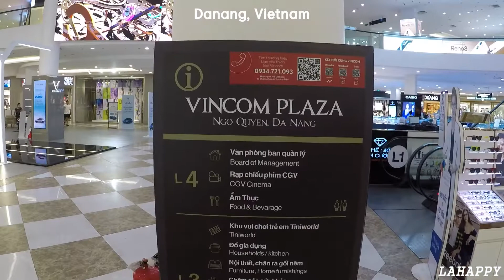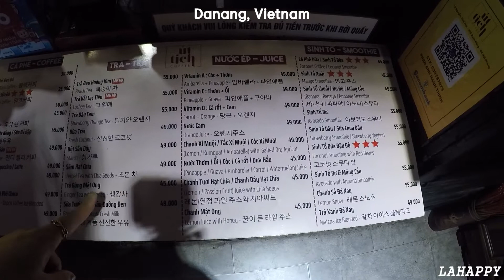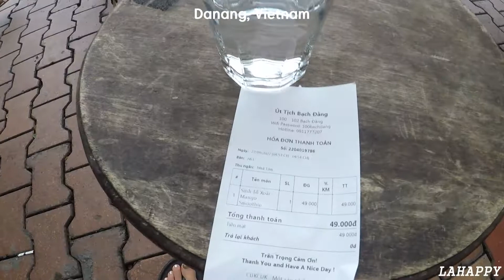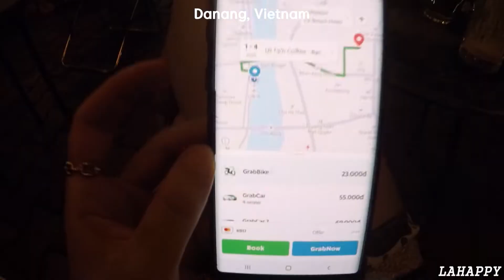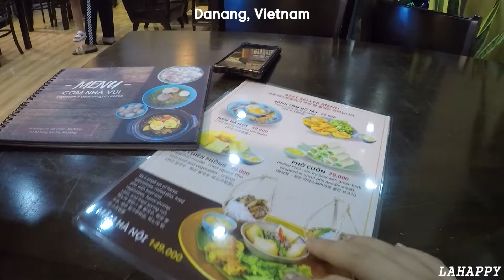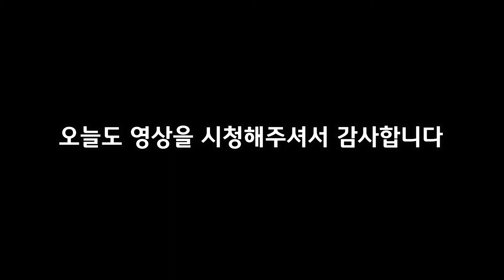🇻🇳 운동에 미친자의 여행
여행할 때 운동을 못한다는 건 다 핑계인거 아시쥬?
다낭 헬스장을 한번 가봤는데요 과연??
다낭은 생각보다 조용하고 심심하더라구요 ㅎㅎ
다낭의 일상을 이렇습니다!!!